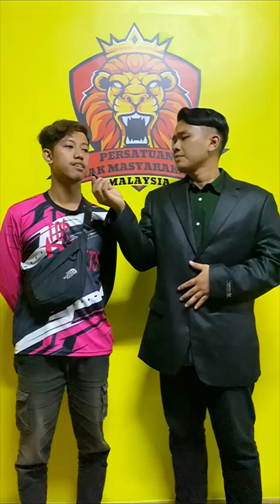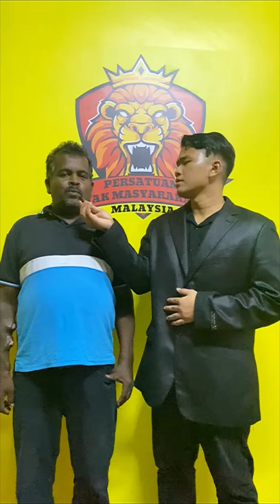Pandangan mangsa ahlong terhadap PHMM (Ngo kami) whatsapp untuk bantuan ‪ ‬ kes ahlong.